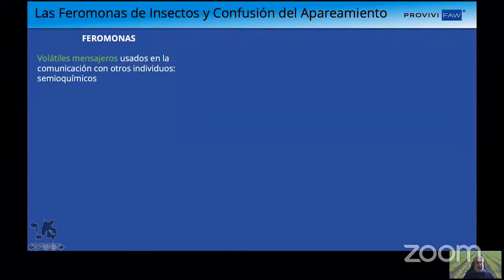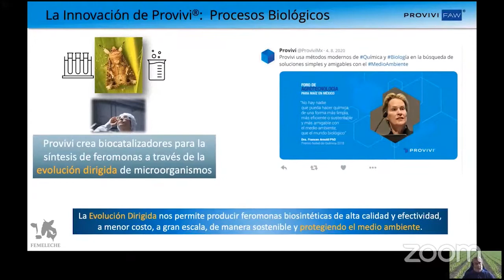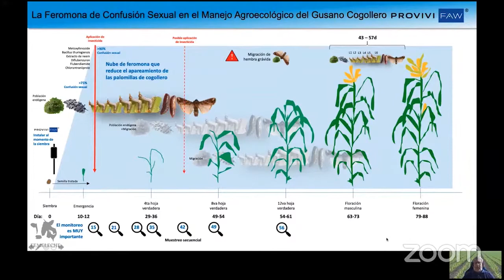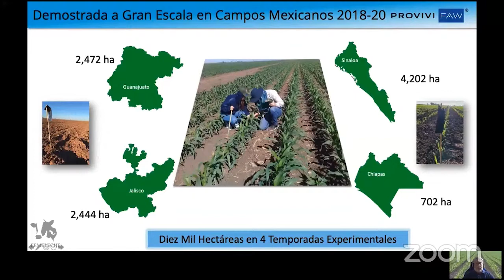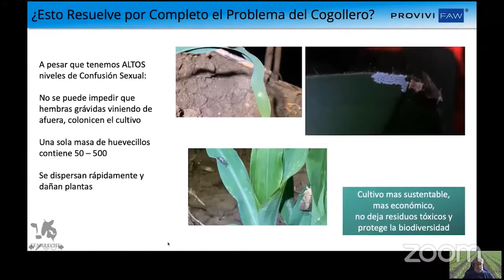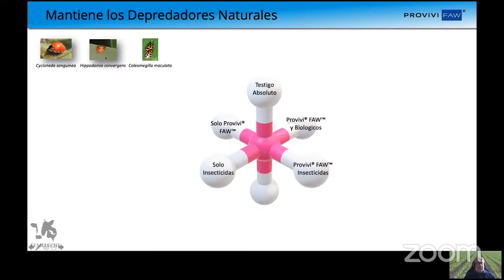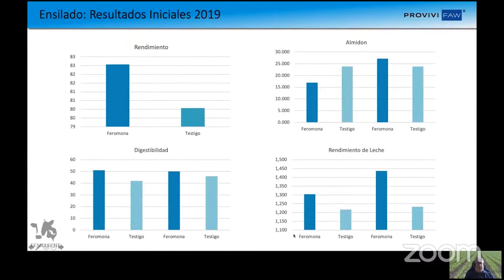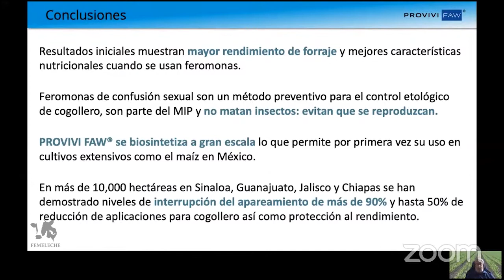FEROMONAS DE CONFUSIÓN SEXUAL PARA EL CONTROL AGROECOLÓGICO DE GUSANO COGOLLERO EN MAÍZ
Webinar impartido por PROVIVI durante el 6o Foro Nacional de Lechería organizado por Femeleche el 18 de agosto del 2021 en la ciudad de Puebla.